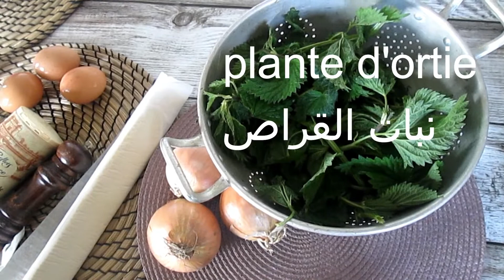أكلة لذيذة صحية غنية بالحديد وبالفيتامنات-QUICHE d'ortie ORIGINA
السلام عليكم ورحمة الله وبركاته .رمضان كريم .كل عام وانتم بالف خيير
أكلة لذيذة صحية غنية بالحديد وبالفيتامنات
QUICHE d'ortie ORIGINALE FACILE ( CUISINE RAPIDE)